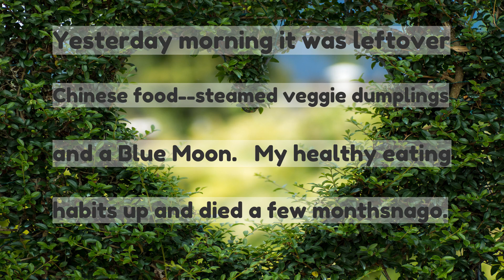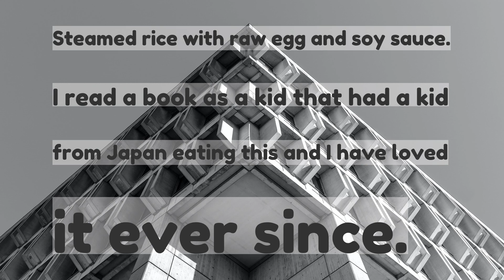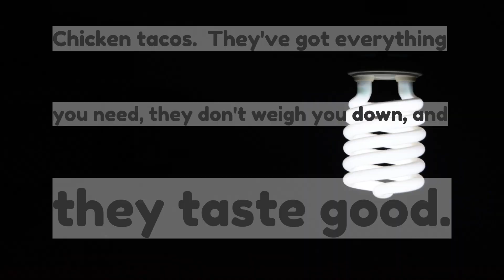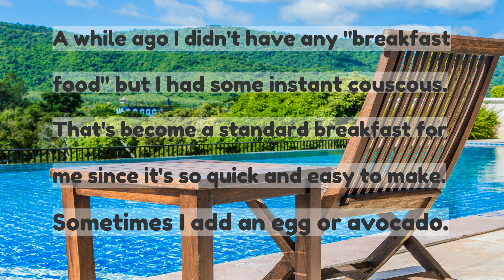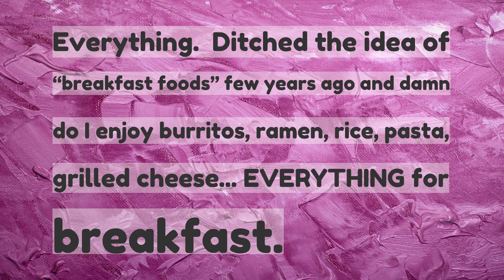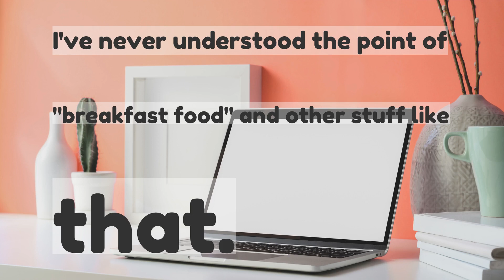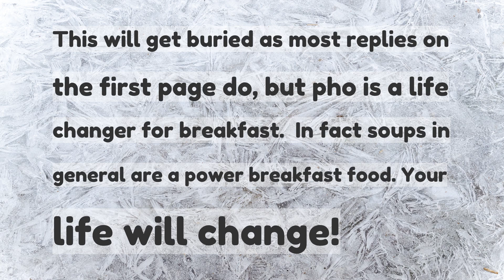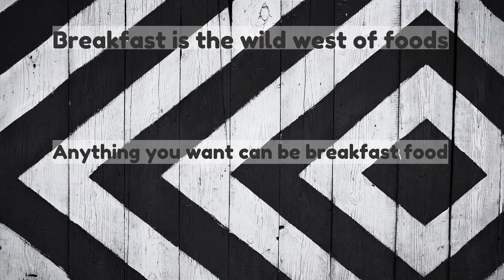What normally not breakfast foods do you like to eat for breakfast